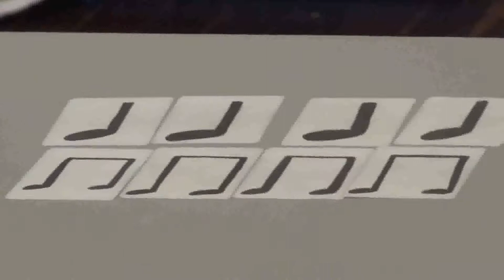91 cartas y coordinacion